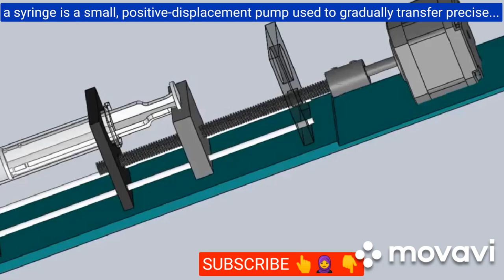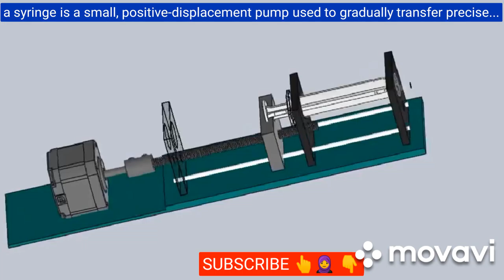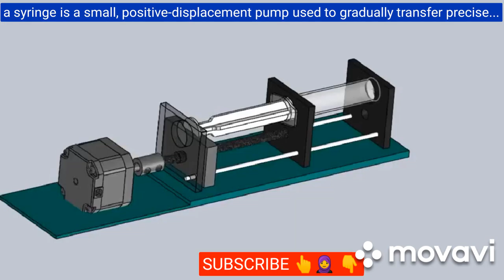pressure injector syringe/line life hindi/linelifehindi